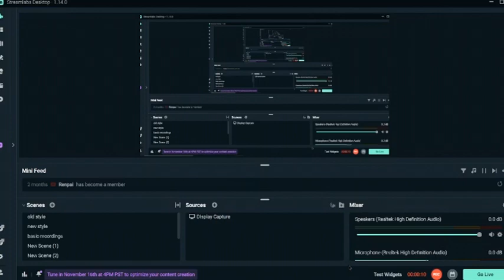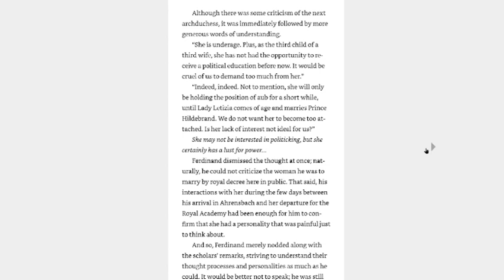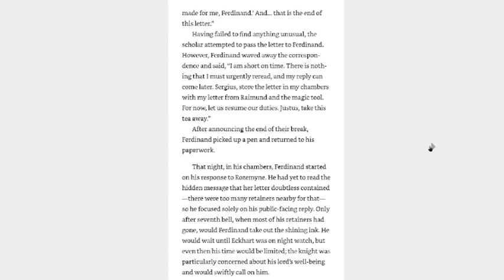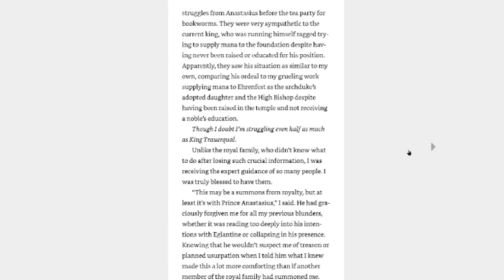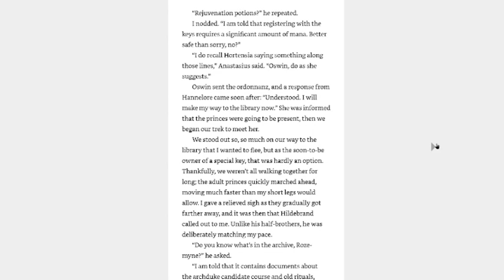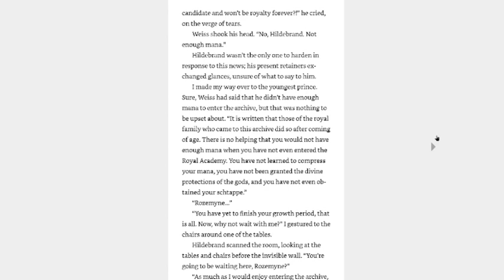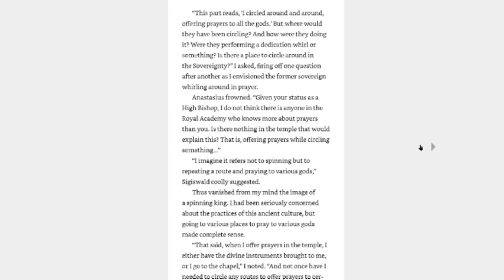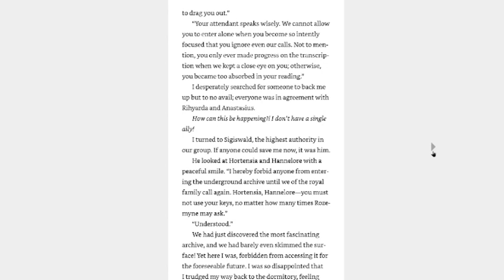Reading Ascendance of a Bookworm Volume 23 part 1: Bride Stealing Ditter!!